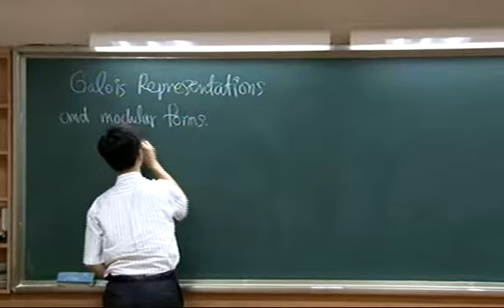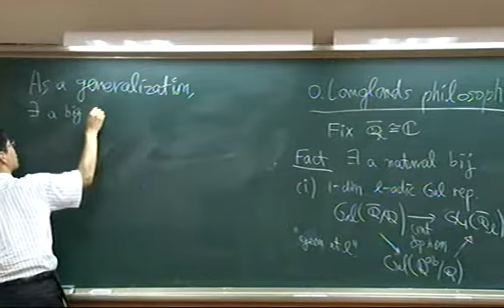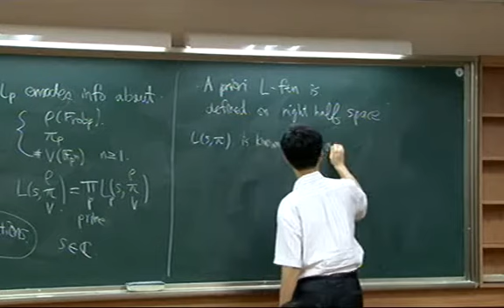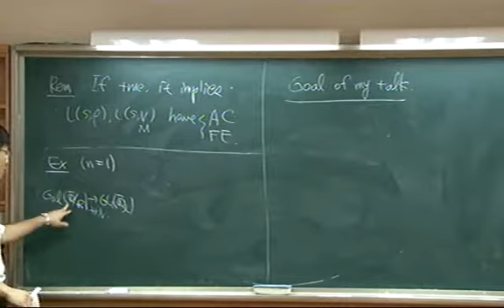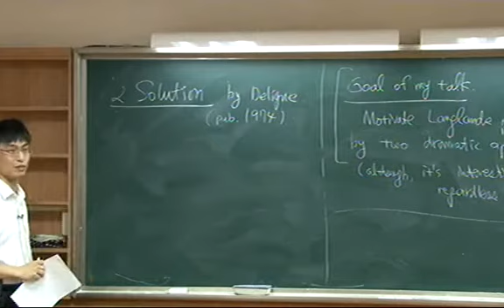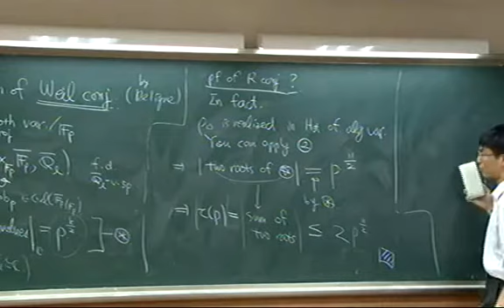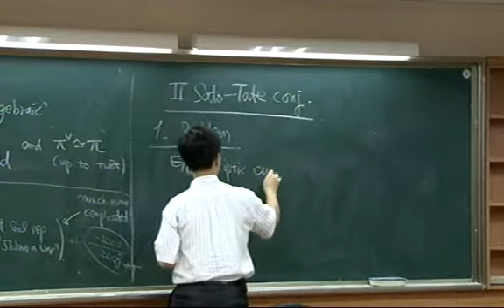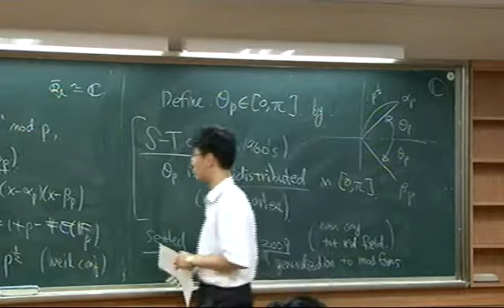Sug Woo Shin (The Univ. of Chicago) / Modular forms and Galois representations / 2009-07-28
ASARC Seminar